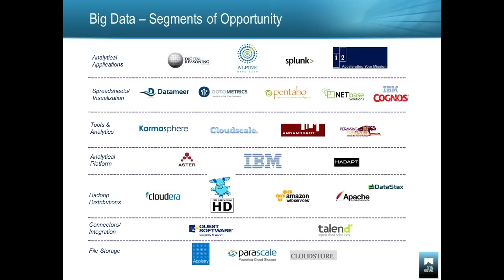Strata Summit 2011: David Schwab, "Big Data: Strategies for Generating Money..."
Startups are in it to make money—whether by breaking even, being acquired, or finding some other exit. But for data-driven startups, turning bits into dollars can be a challenge. There are privacy issues, data ownership concerns, and questions about how to monetize the business. This panel of investors and entrepreneurs will look at strategies for generating money in data-driven startups.

David Schwab

Sierra Ventures

Dave joined Sierra in 1996 and has built the firms software investing practice. Dave's professional career began at Lockheed Corporation in the engineering department where he managed a group of software developers building guidance and control systems. Following his tenure there, he joined Sun Microsystems where he spent 5 years in sales and sales management positions. In 1991 Schwab co-founded Scopus Technology with a fellow Sun sales manager and two other executives. While at Scopus, he served as Vice President of Sales and Marketing. Scopus was taken public and subsequently acquired by Siebel System.

Dave holds Masters and Eng. degrees in Aerospace Engineering from Stanford University and an MBA from Harvard University.

Paul Kedrosky

Kauffman Foundation

Dr. Kedrosky is an investor, speaker, writer, media guy, and entrepreneur. In his spare time he is a dangerous Twitterer, analyst for CNBC television, and the editor of Infectious Greed, one of the most popular financial blogs available over the Interweb.

In the dusty distance of long-ago, Dr K. founded what he is reasonably sure was the first hosted blogging site, GrokSoup. After having grown it to be one the largest such services on the Interweb (admittedly before there were other such services), he demonstrated his unerring ability to enter fast-growing markets before they take off, and exit before they have grown large enough to deliver an island-purchasing exit. The rest is history, or least an index entry in one book on blogging.

Todd Papaioannou

Battery Ventures

Todd Papaioannou is an Entrepreneur in Residence at Battery Ventures, where he works alongside the Enterprise IT investment team to evaluate investments in Big Data, Analytics, and Cloud Computing infrastructure. Todd has more than 15 years of Internet and Enterprise software experience covering a variety of senior leadership roles in R&D, product and corporate strategy, marketing and professional services.

Prior to joining Battery, Todd was most recently VP, Distinguished Fellow and Chief Cloud Architect for Yahoo!. There, he was responsible for driving the technical and strategic direction of the Yahoo! Cloud and Hadoop teams, and was identified as one of the Top 10 Cloud Computing Leaders of 2011 by TechTarget. Additionally, Todd was responsible for leading and defining the overall Yahoo! corporate technology strategy.

Robert D Thomas

IBM Software Group

Rob Thomas is Vice President of Business Development in IBM's Information Management Software Division. He is based in Somers, NY, and brings extensive experience in management, business development, and consulting in the high technology and financial services industries. He has worked extensively with global businesses and his background includes experience in business and operational strategy, high technology development and engineering, manufacturing operations, and product design and development consulting.

In his current role, Mr. Thomas leads business development for Information Management software, which includes IBM's enterprise data management and information integration products. He is responsible for mergers & acquisitions, channel strategy and sales, and major ISV and SI partnerships. Recently, Mr. Thomas led IBM's acquisition of Netezza, the leader in data warehousing and analytical appliances.

Clint Johnson

Alpine Data Labs

Clint Johnson VP of Customer Solutions for Alpine Data Labs. Prior to joining Alpine, he was the SVP of Data Warehousing and Analytics for Zions Bancorporation, a commercial bank holding company headquartered in the western U.S. In that role Mr. Johnson developed and led the strategy to implement enterprise-scale platforms and technologies for reporting, analysis, and predictive modeling. Mr. Johnson is a Stanford University certified project manager and received his Master's degree in Operations Research from the Colorado School of Mines and his Bachelor's degree in Mathematics from Adams State College, Colorado. He and his family in the mountains of southern Colorado.